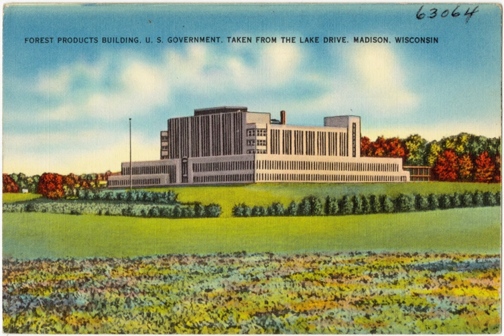Forest Products Laboratory | Wikipedia audio article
00:00:42 1 History
00:02:23 2 Overview
00:03:23 2.1 Research Emphasis Areas
00:10:05 2.2 Research Work Units
00:11:55 2.3 Laboratory Units
00:13:08 2.4 Resources &amp; Technical Assistance
00:15:48 3 Research &amp; Testing Facilities
00:15:50 3.1 Centennial Research Facility
00:17:16 3.2 Research Demonstration House and Carriage House
00:18:06 3.3 Fire Test Lab
00:18:52 3.4 Pulp &amp; Paper Plant
00:19:19 3.5 Nanocellulose Pilot Plant

- Socrates

SUMMARY
The Forest Products Laboratory (FPL) is the national research laboratory of the United States Forest Service, which is part of USDA. Since its opening in 1910, the FPL has provided scientific research on wood, wood products and their commercial uses in partnership with academia, industry, tribal, state, local and other government agencies.  The laboratory is headquartered in Madison, Wisconsin.  The focus of the Forest Products Laboratory is to promote healthy forests and forest-based economies through the efficient, sustainable use of the Nation's wood resources.